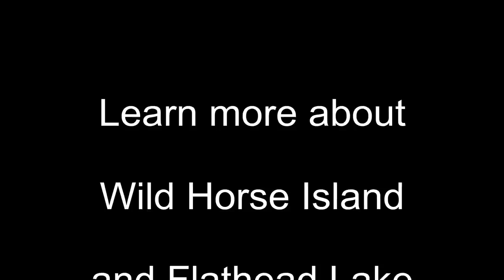Wild Horse Island Wildlife | Flathead Lake | Wild Horses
- Wild Horse Island on Flathead Lake in NW Montana is the largest natural lake in the USA west of the Great Lakes. The wildlife on the island include Rocky Mountain Big Horn Sheep, Mule Deer and wild horses.  This video is about the wild horses on Wild Horse Island.

Flathead Valley Business Directory™ is your personal smartphone guide to the Flathead Valley,

Be sure to visit "Best of the Flathead" - what makes the Flathead Valley so special.